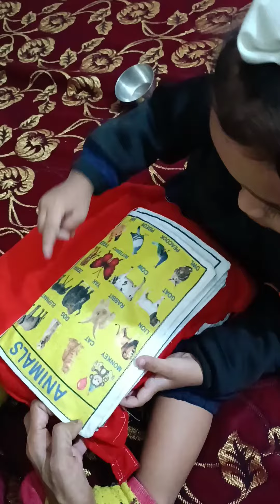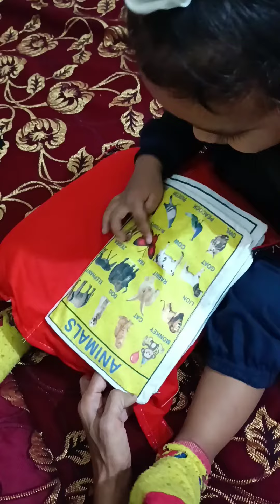new learning toy#masti#fun#gussa